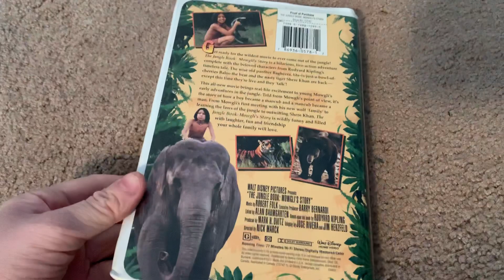The Jungle Book: Mowgli’s Story 1998 VHS Overview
Printdate: August 25th, 1998